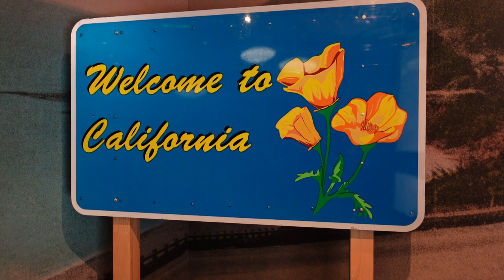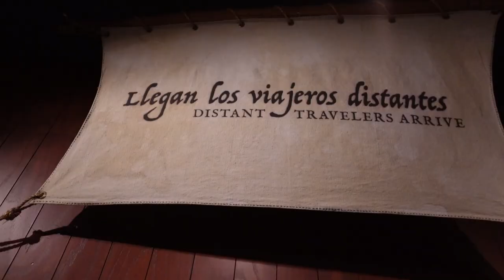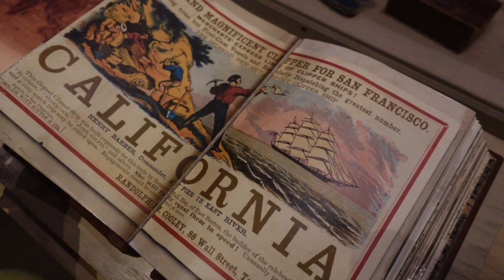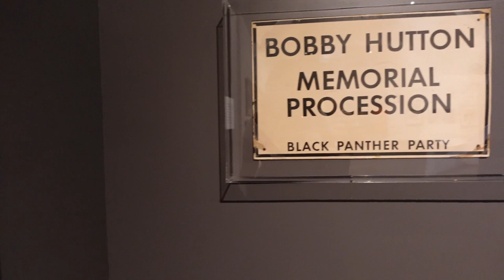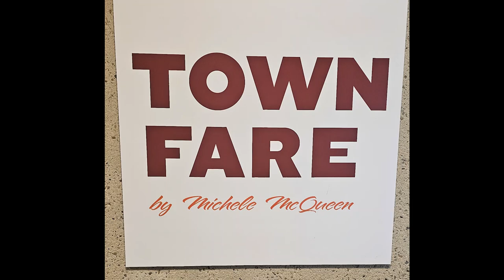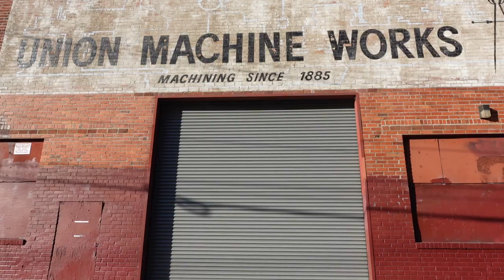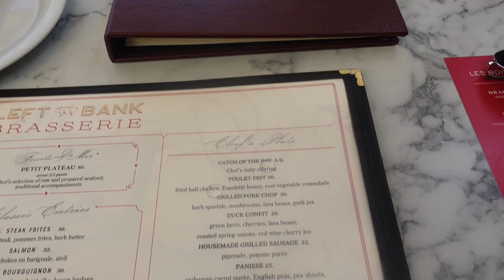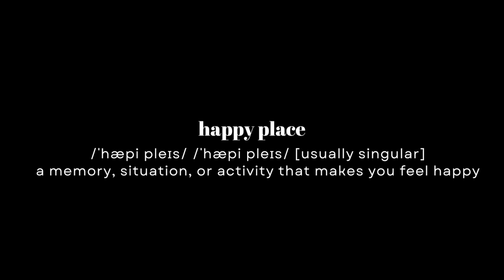romanticizing life in my 'happy places", a different type of self care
oakland museum town fare jack london cost plus world market left bank brasserie

happy place - idiom. a memory, situation, or activity that makes you feel happy
Happy places pull at your heartstrings. They give you a sense of calmness and serenity, providing you with comfort from the demanding and repetitive realities of everyday living.
happy places are different for everybody

0:00 - OMCA
4:20 - Town Fare
5:55 - My Body
8:35 - Jack London
10:28 Left Bank